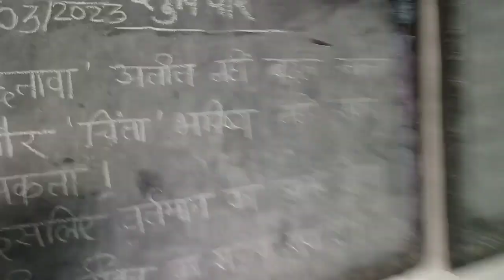D.EL.ED Student‼️Test Se Pahle Ka Halat 🤩🥳 My New Vlogs 🔥🔥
BTI bilaspur ke student
papper se pahle ka halat
test papper d.el.ed class
d.el.ed student ki life
struggle of students
sham ke vakt mind fresh
student ka vlogs